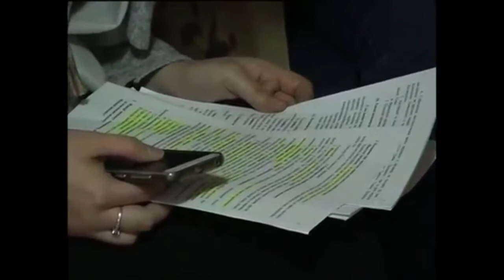ТЕЛЕВІЗІЙНИКИ ДОСЛІДЖУВАЛИ НАПИСАННЯ ДИКТАНТУ В ЧНУ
В День української писемності і мови журналісти інформаційної програми обласної телестудії "Рось" навідались до Черкаського національного університету. Відзняли репортаж про написання диктанту...